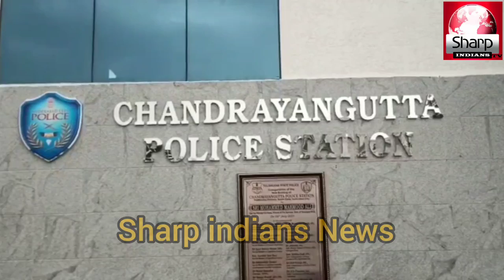Sharab ki dukan per chori,Robbery at a liquor store by cuting rooftiles.Vijay wines Chandrayanagutta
Country thieves in Chandrayanagutta

 Robbery at a liquor store by cutting roof tiles

  The incident took place in Chandrayanagutta police station area where the miscreants entered the liquor store by cutting the zinc foils on the roof and took away the cash and liquor bottles.

  When Vijay Wines on Chandrayanagutta Gandhi Vigraham Lane opened on Tuesday morning, the roof tiles were found cut off.

  On noticing this, manager Kiran complained to the police that Rs 40,000 and some liquor were stolen.

 A case has been registered and investigation is underway.

 Thieves carry out Rekki and steal.

 Thieves Cut Router Internet Before Stealing, Captured Thieves Don't Grab DVR and Bottles of Alcohol

 They sat in the wine shop and took 40,000 as a stone.

 Chandrayanagutta police have registered a case and are investigating